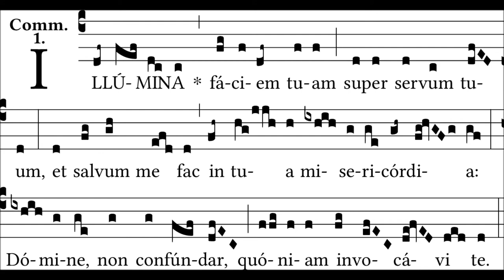COMMUNION - Illumina faciem tuam (Septuagésime)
Communion du dimanche de la Septuagésime (FE du rite romain).